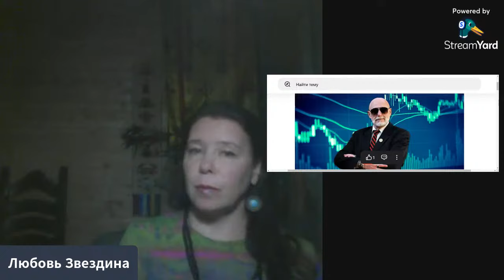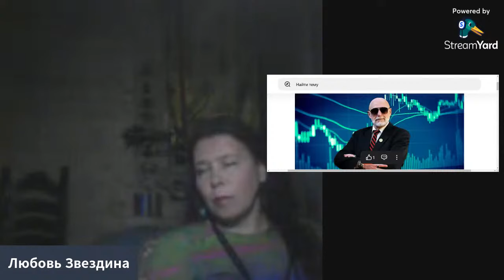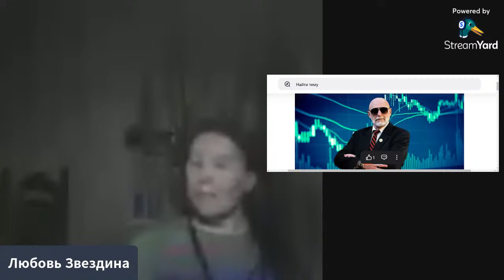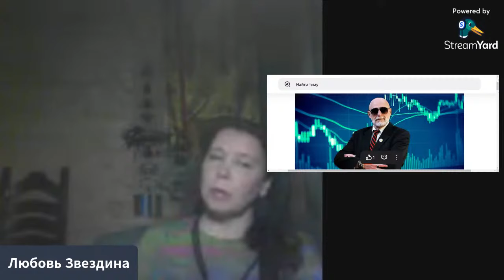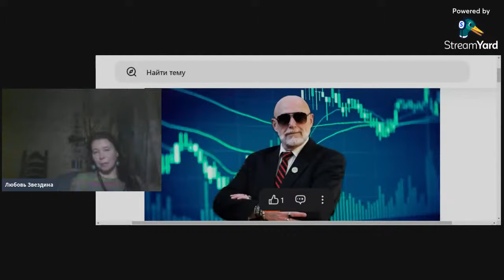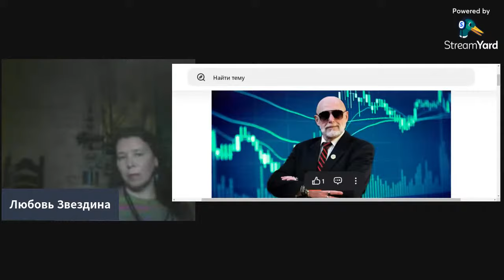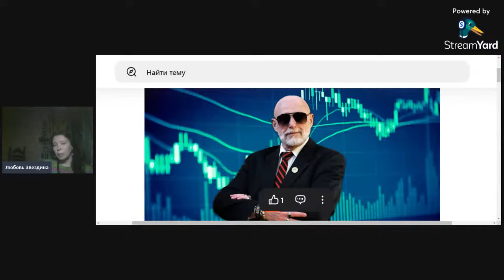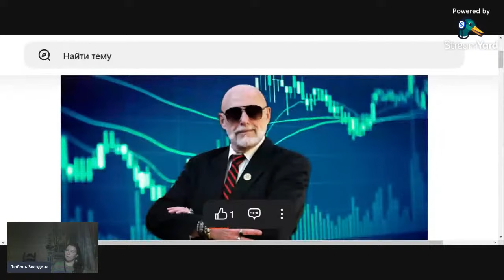Беседы с Майклом Мелиховым о ВАЖНОМ!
Майкл Мелихов,
Психолог и астронумеролог, путешественник, публицист, автор статей о духовном развитии человека, его предназначении и карме.
Действительный член Духовно-Экологической Ассамблеи Мира.                                                                                               Член Координационного Совета Ассаблеи от США.
Почетный профессор Университета Ставропигион (философия, психология) по линии Юнеско.
June 2023 - Ambassador of the World (посол Мира) - по линии Юнеско.
 С 2024 - занесен в книгу "Кто есть Кто" - самые значимые люди в профессиях!

Будучи неоднократно в Индии, Майкл изучал Аюрведу, Джьотиш, Хиромантию, Нумерологию. Имеет посвящение в «Трансцедентальную Медитацию».
Принимал участие во многих Ведических ритуалах.
Консультант по традиционной и Ведической Нумерологии.

Личное общение: @Sunmikee (Telegram)